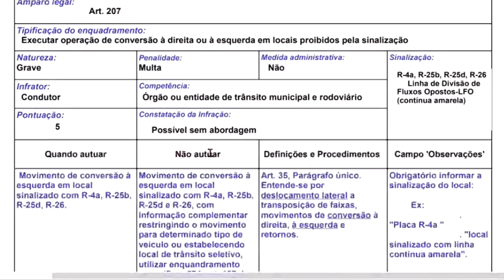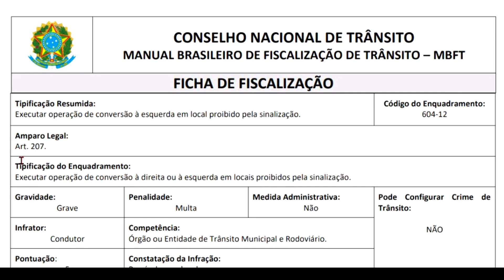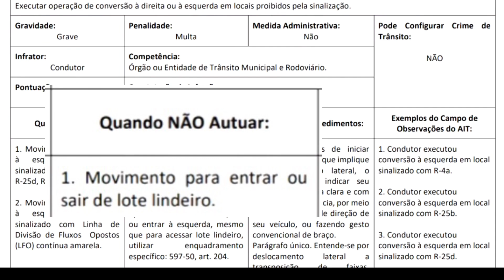⛔️ATENÇÃO: MOTORISTAS SERÃO MULTADOS INJUSTAMENTE?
EQUIPAMENTOS:
Câmera: Logitech brio 4K
Meu Celular: Iphone 11
Microfone: hyperx quadcast

SOBRE MIM

Olá, Sou Carlos Augusto Elias, mais conhecido como Prof. Carlão. Sou Pedagogo, Jornalista e Tecnólogo em Trânsito, Especialista em Mobilidade e Mestre em Transportes pela UFPE.